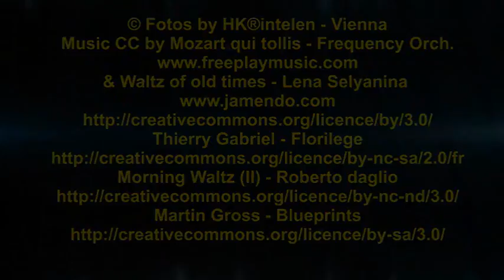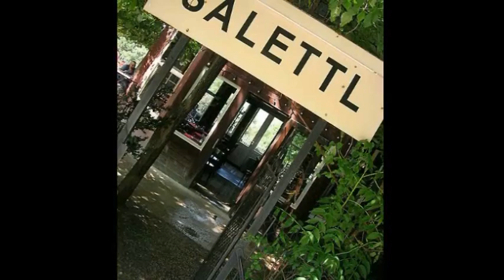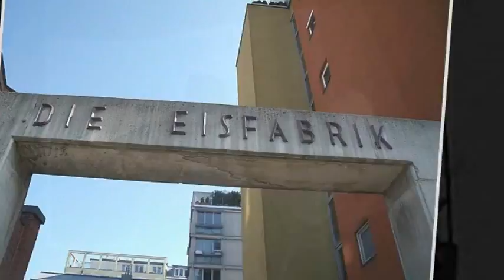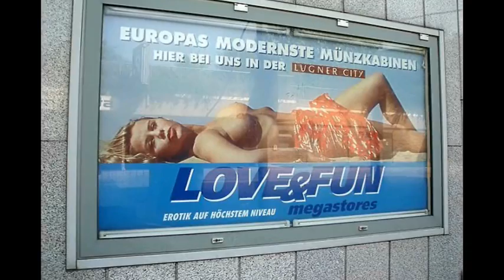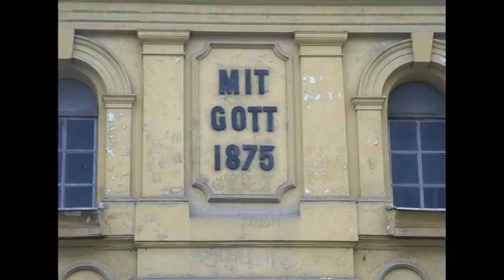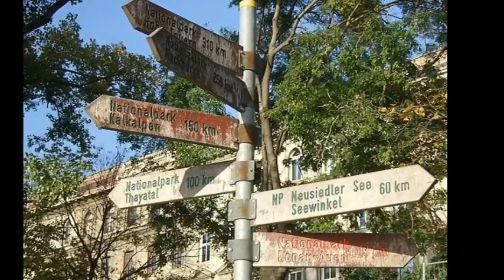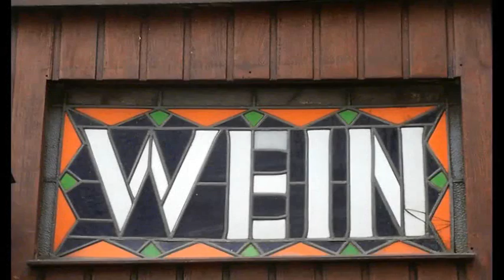Wonderful Vienna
incredible and brilliant video from amazing Vienna